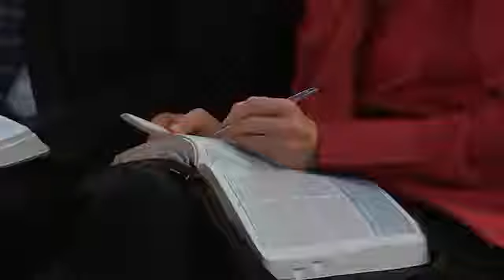Opening Our Homes to Christ Doug Batchelor AmazingFacts ©